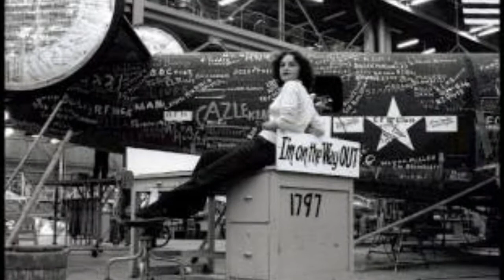Willow Run by LE Poole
Words & Music LE Poole Video L Ball